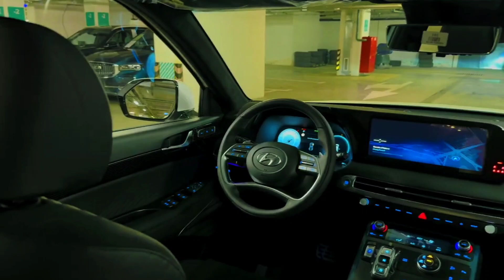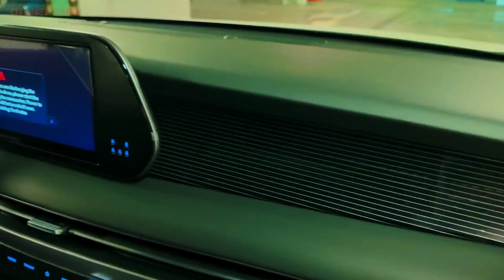2024 Hyundai Palisade - The Most Comfortable Luxury SUV - Interior And Exterior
It is anticipated that Palisade 2024 will maintain the V6 3.8-liter engine that is already based on the previous model. This mesh produces 291 tenaga kuda and 262 lb-ft of torsi, which is ideal for kendara in the city and on raya jalan. Automated 8-step kemungkinan transfer will also be carried out, providing continuous growth and improving the efficiency of raw materials.